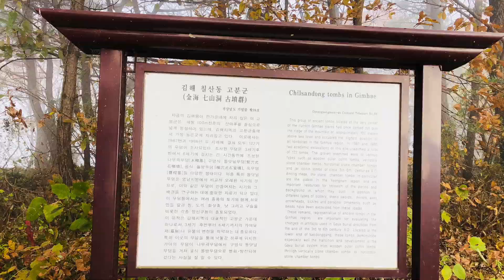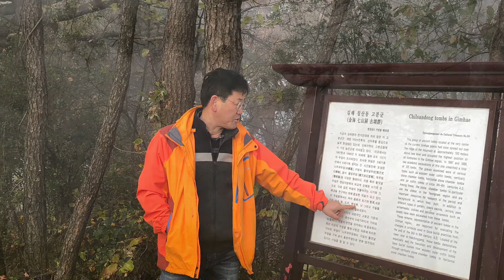김해을 뚝심 김정호 의원과 주민 당원들과의 칠산 산행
김해을 국회의원 김정호 의원과 지역 주민, 당원들이 함께한 칠산 산행입니다. 가을 끝 겨울 초입의 칠산의 아름다움에 빠져보세요.